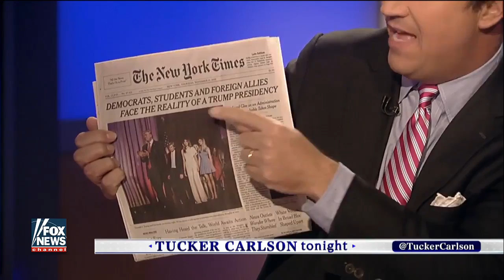Tucker Carlson Confronts NYT Public Editor Over the Times’ Anti Trump ‘Advocacy’